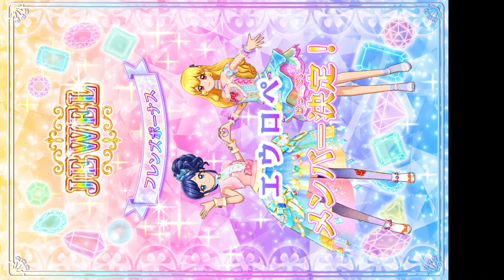フォトカツみたいなコーデ 霧矢あおいのひとりじゃない！【アイカツオンパレード！】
星宮いちご＆霧矢あおい

青い苺

アイカツプラネットじゃない

偶像活動
偶像學園
星夢學園